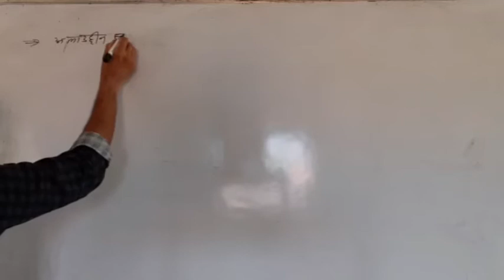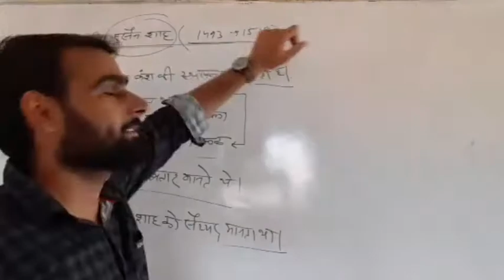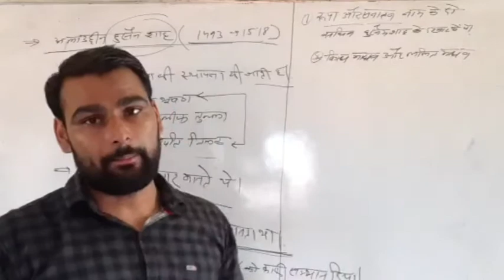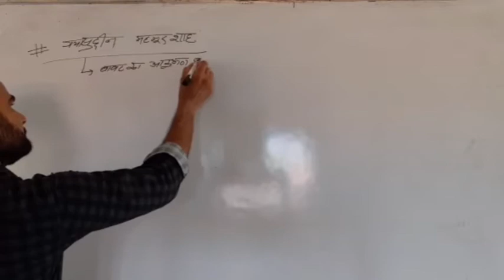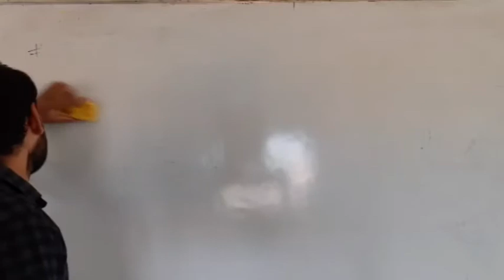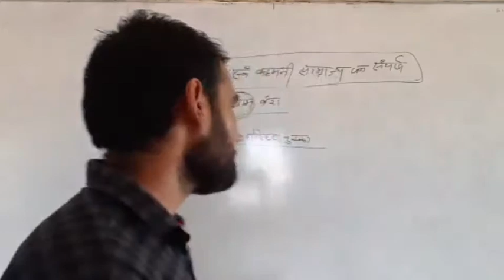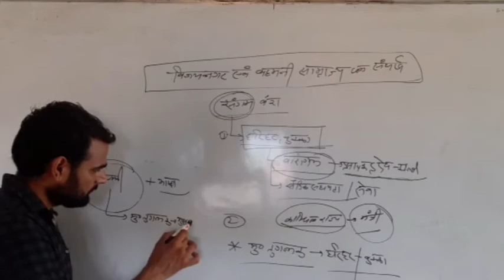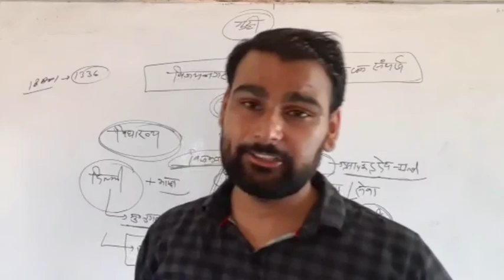प्रांतीय राज्यों का उदय में बंगाल की स्थिति | medieval history by sachin mewar